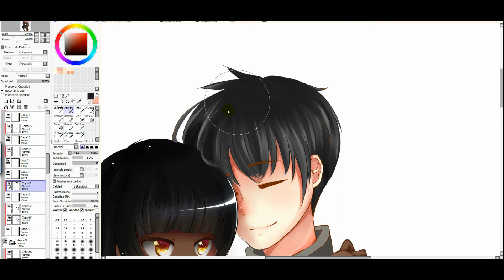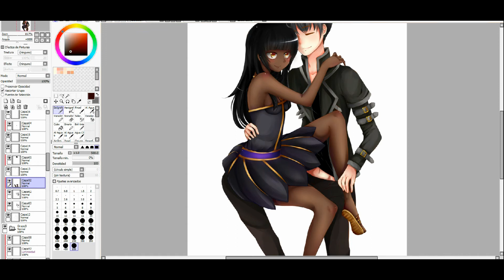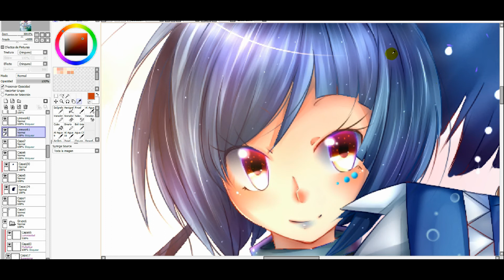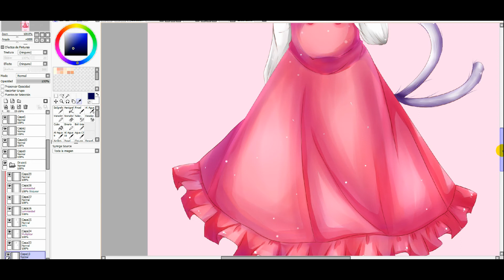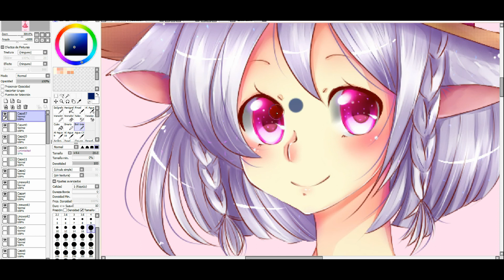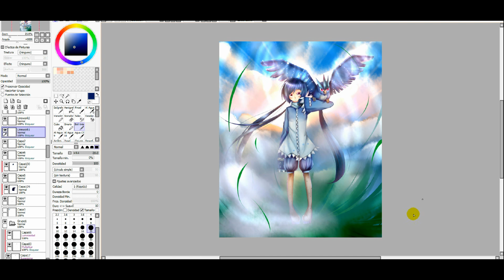Como colorear el lineart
Espero que os haya podido ayudar con esta pequeña y liosa explicación xD
Please visit my deviantart! :D
Commissions OPEN!!! ;)